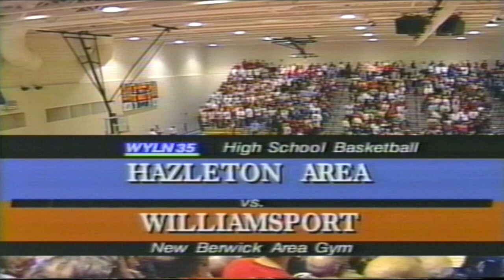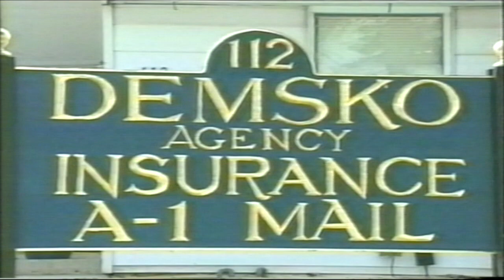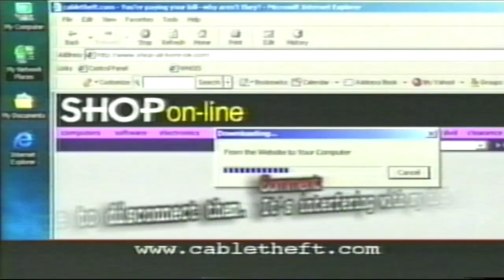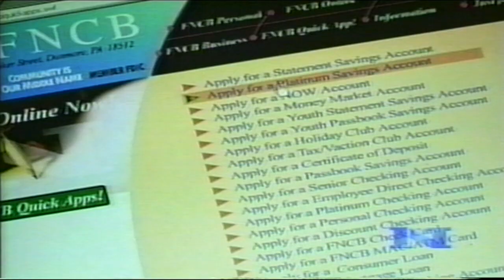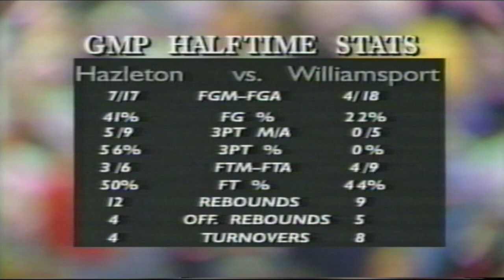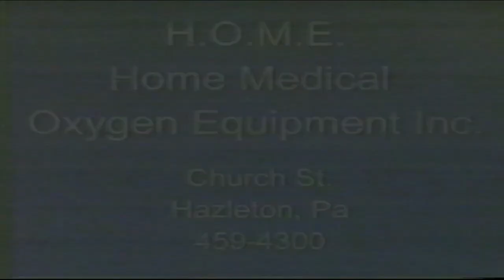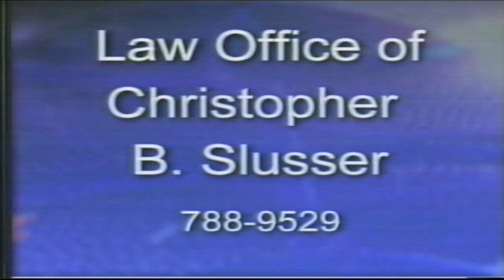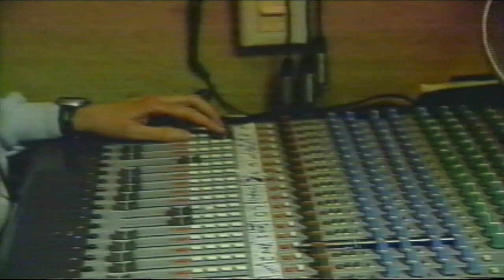HAHS VS WILLIAMSPORT 2004